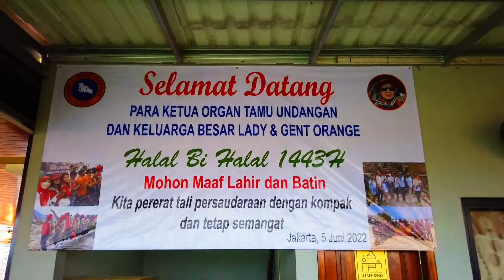halal bihalal lady and gent orange at ropang otw ciracas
Ini adalah contoh video liputan sederhana yg saya buat ..